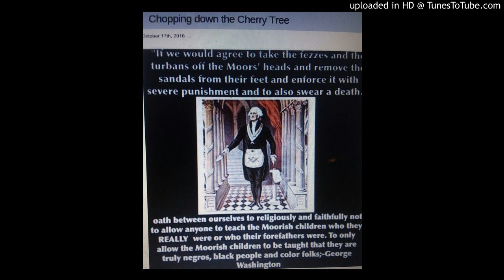George Washington 1789Letter to The Sultan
Prior to the TREATY of peace and friendship George Washington's APPOINTMENT TO REPRESENT. THE COLONIZED UNITED STATES! Under the Republic from which it stood, A harmony of people and land that offered the Admirals and their people HOPE! WOULD be betrayed by a DECEPTIVE alliance perpetraited
When the colonial leaders got what that sought after they wanted to prove to Great Britian that they HAD NOT REALLY SUPPORTED THE MOORS  and that's why GW. Took years to respond to this lands True Majesty!